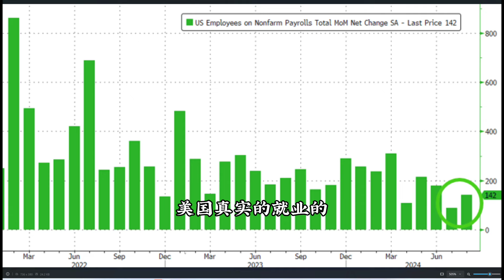美国8月的官方就业数据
市场总结与展望热点交流：
一、时间：2024年09月08日周日晚20-21:30
二、形式：线上
三、内容：
Ray的分享
1.1: 美股公司Q2财报分析和交易计划
1.2： A股资产交易思路和计划（1）
2.嘉宾分享:
2.1: 分享主题：
当前环境下加密衍生品交易获利思路
嘉宾简介:
刘先生：全球最大加密期权交易所创始人， 私董会会员
2.2:分享主题:
当前股市趋势判断和几个标的的投资思路
Tim： 美股投资人（前字节某产品负责人、账户整体收益连续数月35%+）,私董会会员
2.3:分享主题:
个人参与A股量化投资的方式和实践（3）
嘉宾简介：
王总： 券商量化业务负责人，长期针对多头策略进行研究，擅长人工智能优化策略，并擅长通过程序优化，用软件弥补硬件在算力、速度等方面的不足
3.群友交流当前确定性和讨论

9.6Ray哥发的深度视频：8月小非农就业ADP数据
小程序://Ray的会员店铺/uEDgiT9o0iwhvkJ